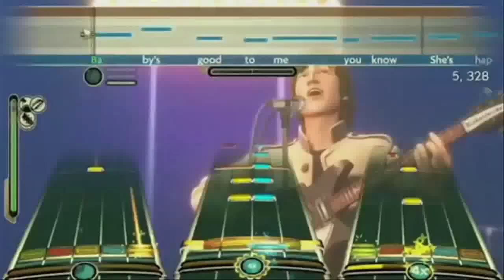Mario's Pipeline - Games You Don't Mind Watching Others Play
Words That JewWario Once Said:

JewWario and Shuuki discuss games that they don't mind watching other people play